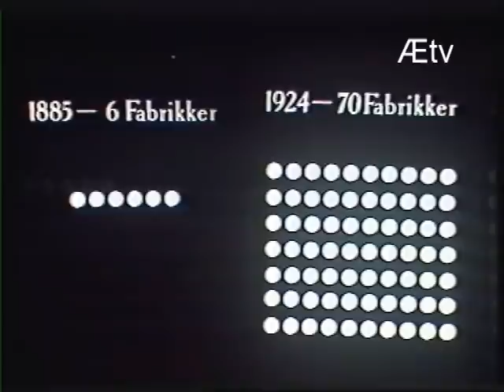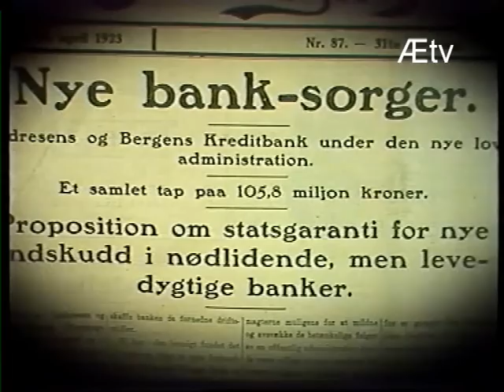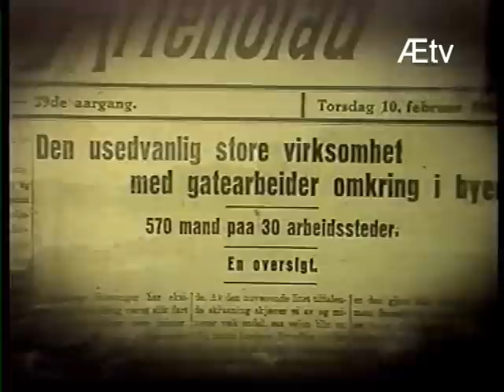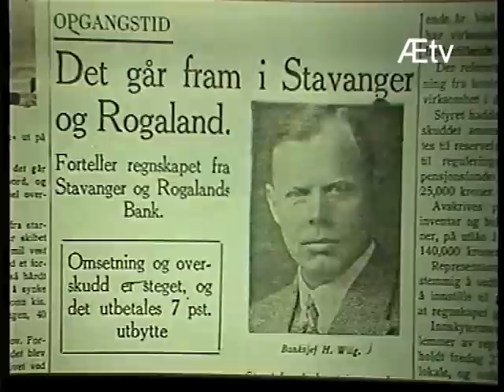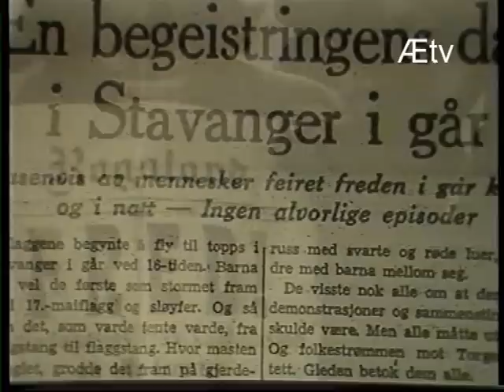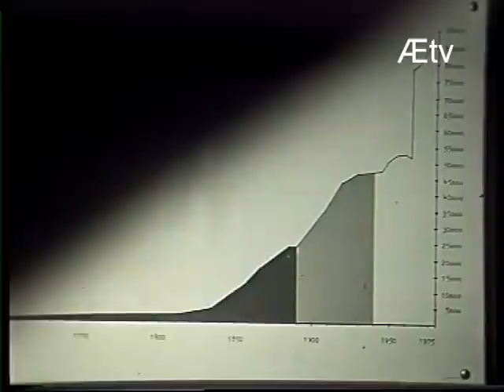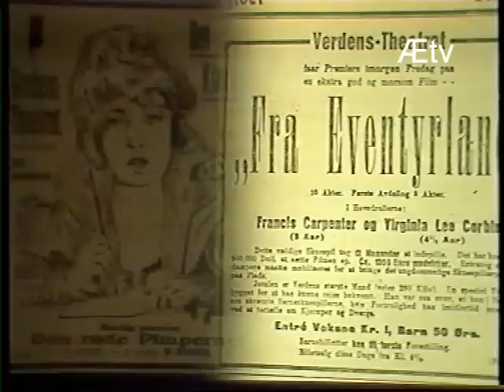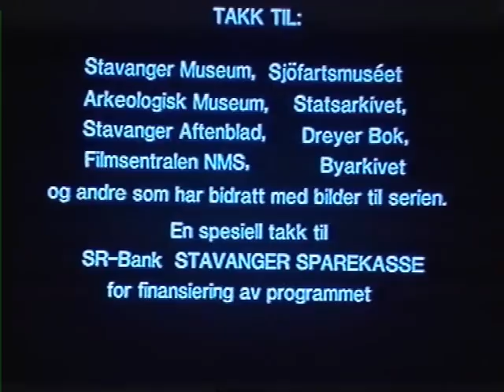Stavanger - en by i krise og vekst (Hele filmen i høy kvalitet)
Stavanger - en by i krise og vekst er en gammel og morsom Stavanger-film